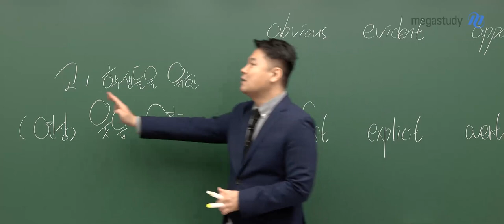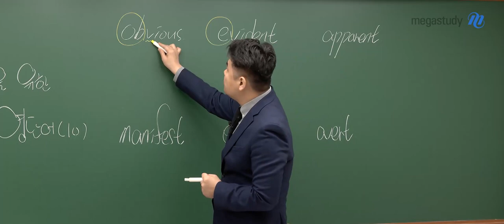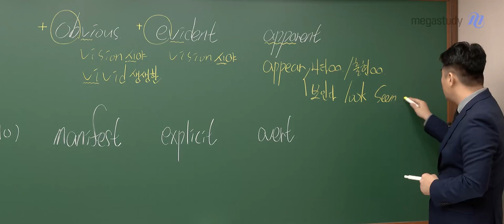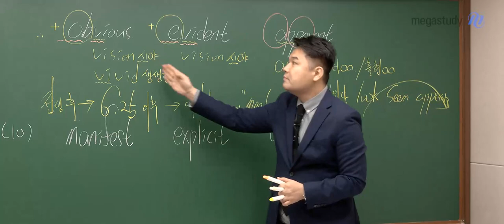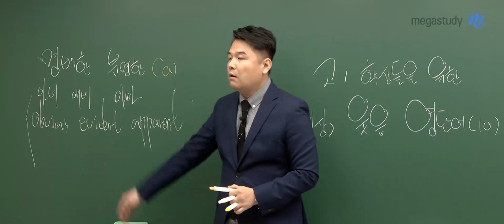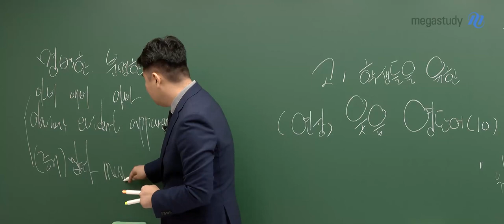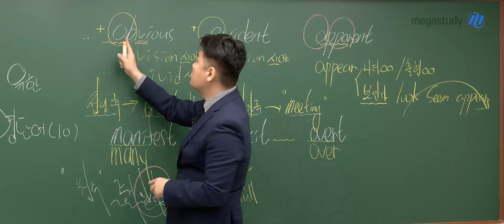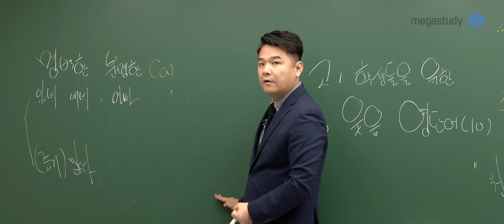[메가스터디] 영어 단어암기 김동영쌤 - 예비고1을 위한 웃음 영단어(10)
예비고1 학생들을 위한 특강입니다!

10탄까지 왔다면, 찐-고1입니다!

오늘 특강도 집중해서 공부해주세요 :)